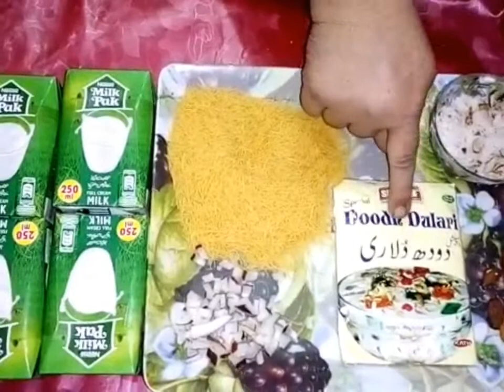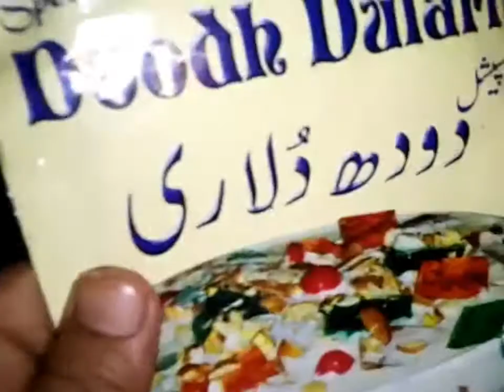Jhatphat Sheer Khurrma 😋😋👌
Assalam O Alaikum All Everyone 😍😍

Kesy Hain Ap Sb 😊😎